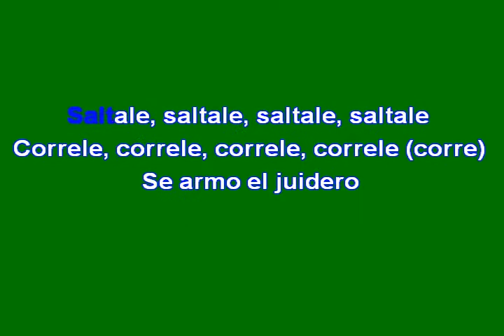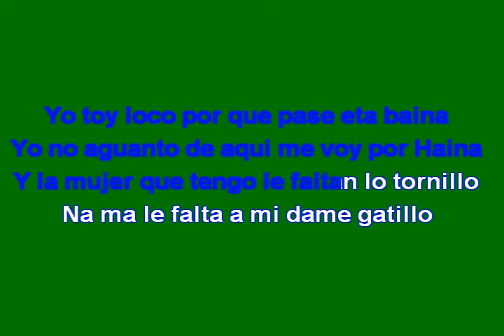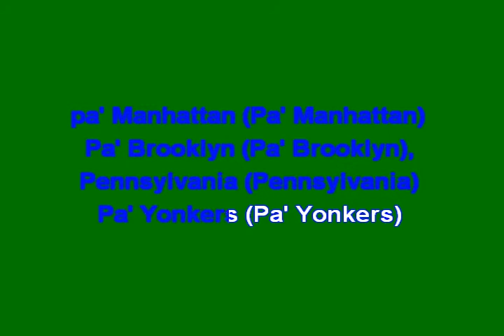EL JUIDERO KARAOKE 2021 DJ KELVIN FOREVER